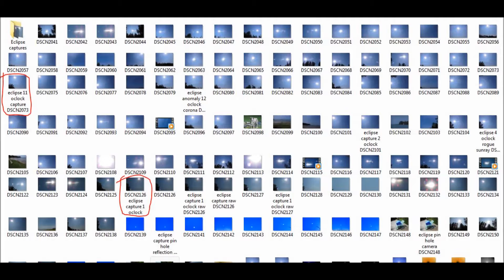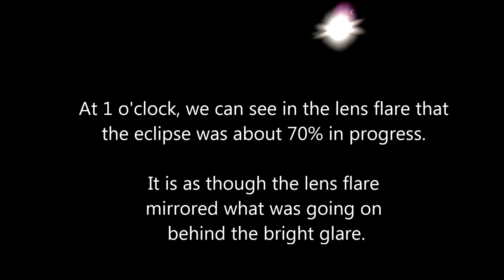lens flares capture solar eclipse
Footage from 2017.  Hard to say for sure, but these "lens flares" do not seem typical.  Strikes me more like some energy waves caused by an object near the sun during an eclipse.  Most unusual.